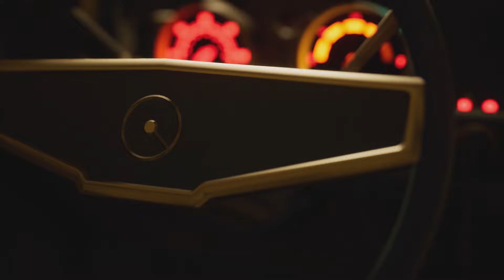『パシフィックドライブ デラックスエディション』パッケージ版アナウンストレーラー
アメリカの太平洋岸北西部を舞台にしたドライビングサバイバルゲーム『パシフィックドライブ』のデラックスエディションがPlayStation®5専用パッケージソフトとして2024年12月5月(木)発売決定！

2024年9月5日(木)より全国のゲーム販売店、ネット通販サイトにて予約受付が順次開始！